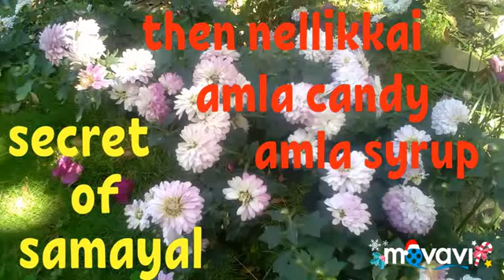Amla candy and amla syrup in Tamil with English subtitles/Then nellikkai in Tamil/Amla juice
welcome to secret of samayal.Amla candy and amla syrup in Tamil/Then nellikai recipe in Tamil/Amla juice in Tamil.in this video I have shown how to make an amla recipe,amla candy recipe,then nellikai seivathu eppadi in Tamil and amla juice or nellikai juice in Tamil.amla or nellikai is rich in vitamin c and then nellikai benefits are more.this then nellikai seimurai is very easy and it lasts for very long time.

Amla Candy Recipe in Tamil / Nellikai Mittai / Amla Murabba Recipe in Tamil / நெல்லிக்காய் மிட்டாய் Amla Candy with Jaggery/ Vella Nellikkai Mittai
நெல்லிக்காய் மிட்டாய் செய்வது எப்படி என்று தெரிந்து கொள்ளுங்கள். Easy Amla candy recipe.Nellikai mittai\Amla Candy or Murabba\Indian Gooseberry candy using Sugar-நெல்லிக்காய் மிட்டாய் aamla candy-நெல்லிக்காய் மிட்டாய்